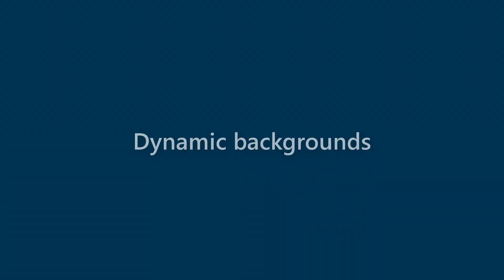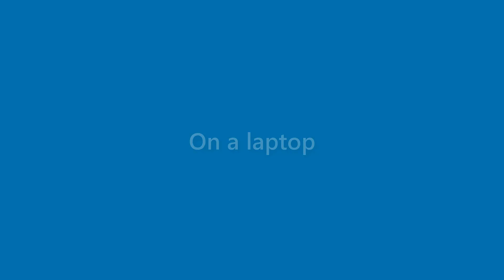Adelyn Burch - appearance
Name Look - Adelyn Burch - appearance. In this video we present "Adelyn Burch" name look and feel in various scenarios.
This video will cover:
How does "Adelyn Burch" look as a personal letterhead?
How does "Adelyn Burch" look on a business card?
How does "Adelyn Burch" look on a computer/laptop screen?
How does "Adelyn Burch" look with different background colors?
How does "Adelyn Burch" look with various fonts?